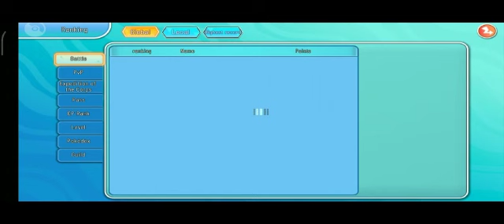Achieve 2nd in CP Rank | Slowing 6 star | Monster Carnival